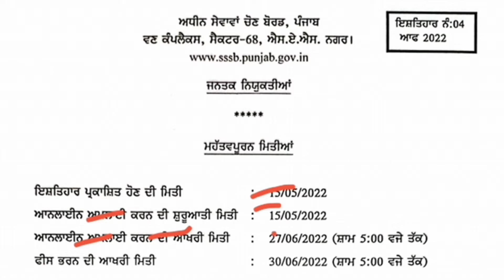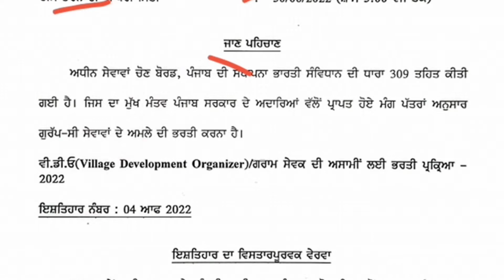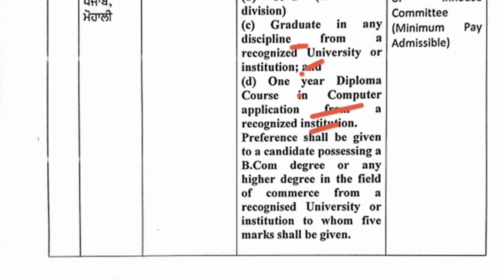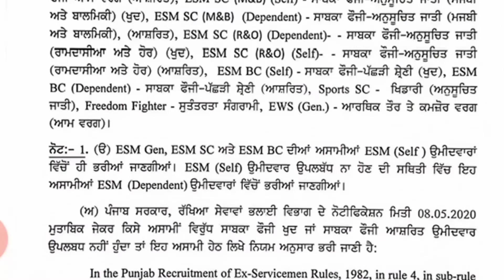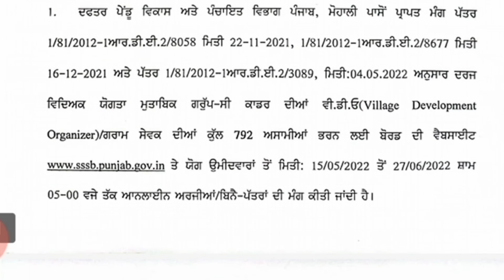sssb punjab recruitment 2022/sssb gram sevak bharti 2022/Punjab Sssb Jobs 2022/Study By Harpreet